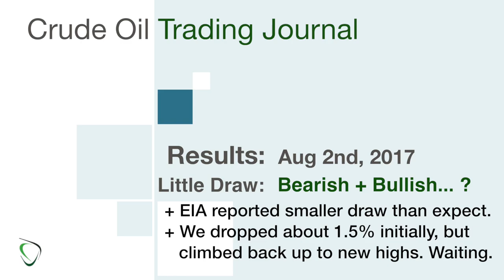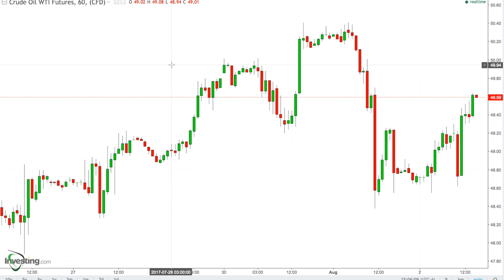70 - Results for Aug 2, 2017 - EIA Reports Smaller Draw than Expected and Crude Climbs Again!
* EIA news was also bearish, reporting a smaller crude inventory draw than was expected
* We dropped on the news, but not very much, and then proceeded to climb right back up to a new high for the day
* You guessed it, I remain bearish …stubborn?
* Just more waiting in my case
    * Targets remain unchanged, still. …see a pattern? :p